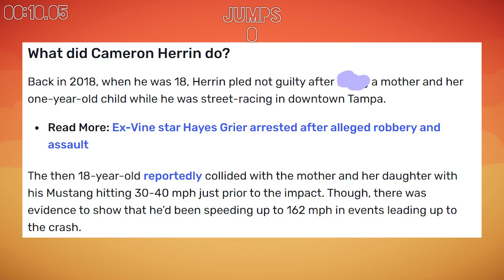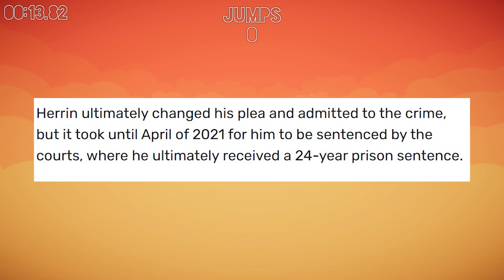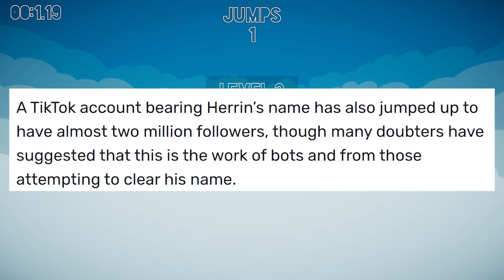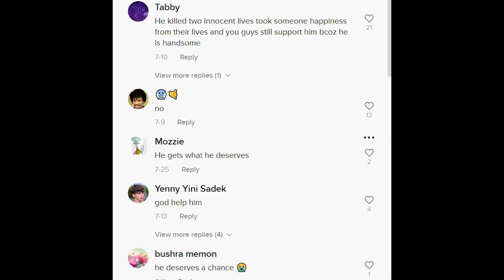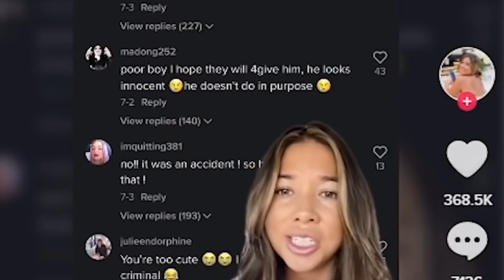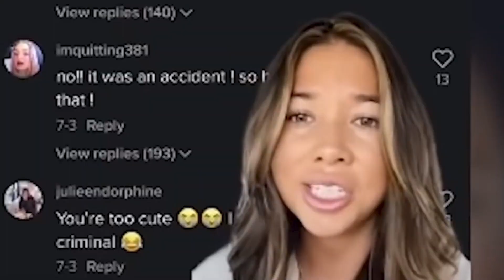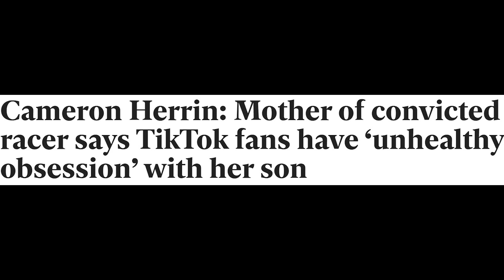TikTok Is Simping For A KILLER Now..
Today, I check out a tiktok trend known as "justiceforcameron" where these tiktok girls are simping for a literal k*ller which is honestly disgusting. I really don't know what's wrong with tiktok and why they're simping for cameron herrin as this guy really isn't innocent and doesn't deserve justice at all.